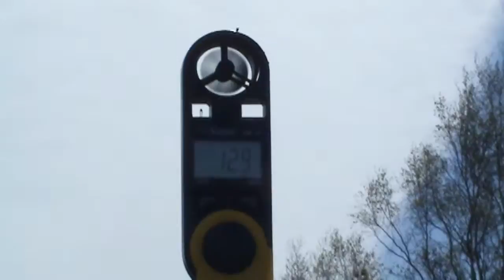IN MEMORY OF RICHARD KESTER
A VIDEO OF RICHARD KESTER FLYING HIS MANY KITES